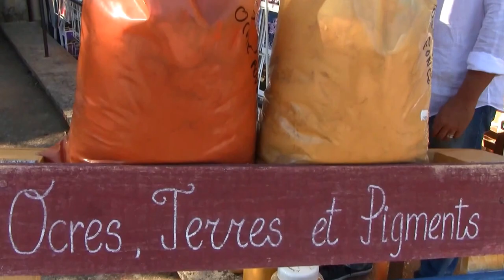Roussillon, Provence, France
Beautiful village in Provence in the hills. It's known for its red ochre mountains and hills.